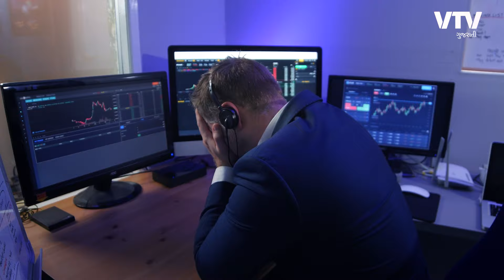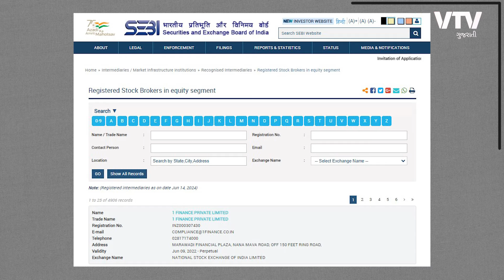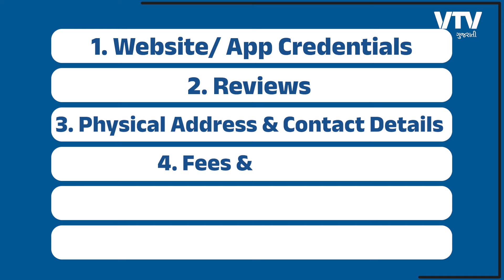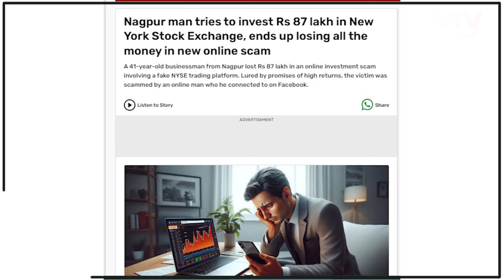Stock Market Investing | શેર બજારમાં પૈસા રોકતા પહેલા આ 6 વસ્તુ ચેક કરી લેજો | Ek Vaat Kau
Many Scams are ongoing where Traders’ funds are siphoned off by alleged fake trading groups and to counter that one has to check the validity of the broker.

To check the validity of a stockbroker in India, verify their SEBI registration number on the SEBI website.
Legitimate platforms offer transparent fee structures and demo accounts for users to understand their workings.
Beware of platforms making unrealistic promises of high returns, as these are often scams.